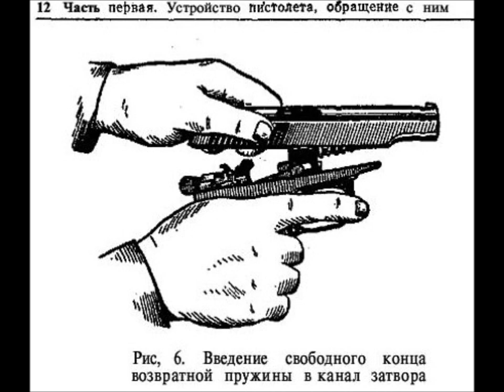Hunting Lodge - Hourglass (8-Ball)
Diehl/Skott - Extracted from the 8-Ball LP, 1987